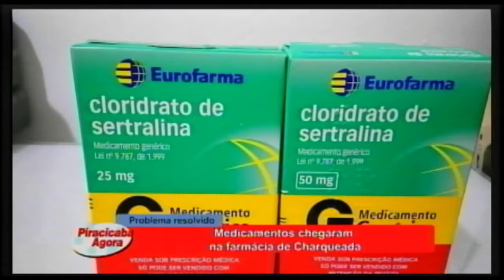Problema resolvido: Medicamentos chegaram na farmácia de Charqueada 28 05 21